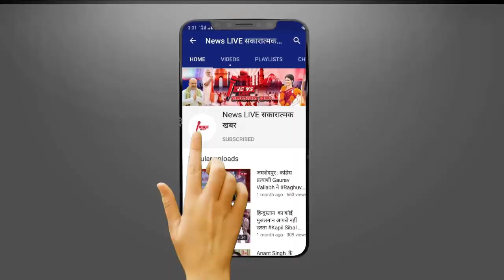कभी अच्छे दोस्त हुआ करते थे ये दिगगज राजनेता, अब हैं कट्टर विरोधी - Lalu , Nitish , Kejriwal , Kumar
कभी अच्छे दोस्त हुआ करते थे ये दिगगज राजनेता, अब हैं कट्टर विरोधी - Lalu , Nitish , Kejriwal , Kumar Vishwash